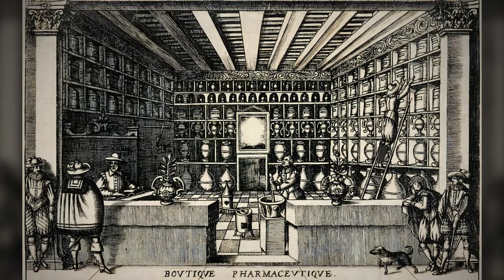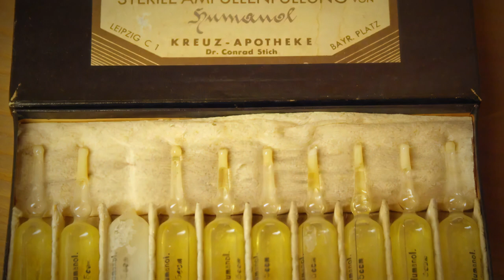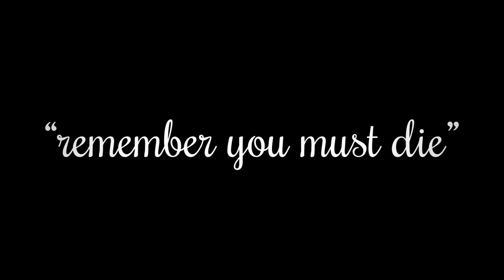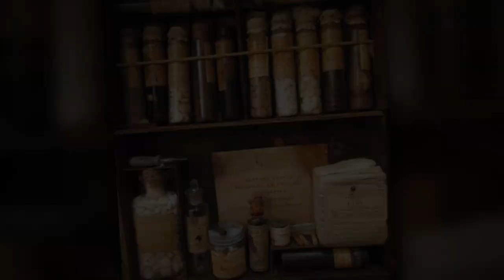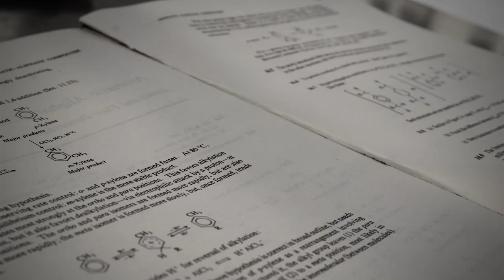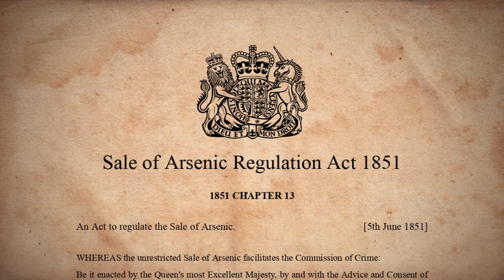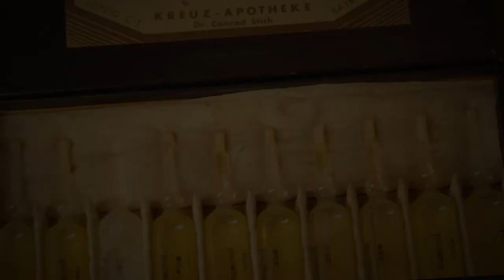Strange Creepy Things that Were Normal in the Victorian Era - Insane Shocking History !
The Victorian Era, a time of change, innovation, and probably the most strange social values. Victorian society, especially the elite had all sorts of weird fetishes and unbelievable fancies. The Victorian elites were in simple terms wannabe royalty, and made up all sorts of social rules and became obsessed with subjects you would never expect, mostly because they had nothing better to do with their time.